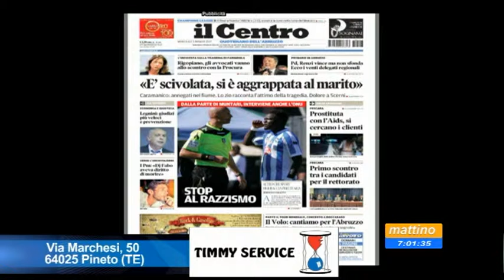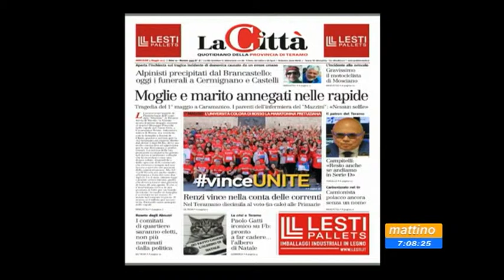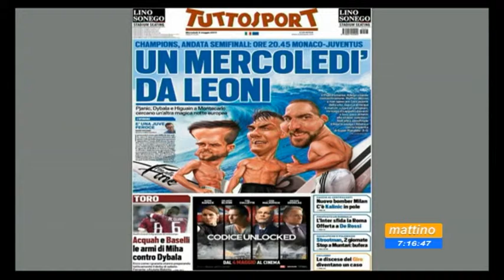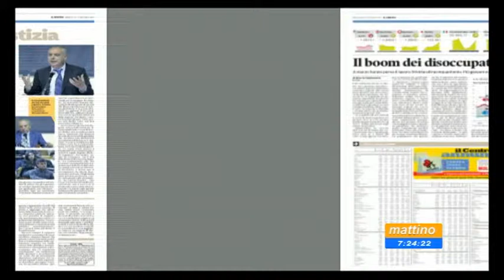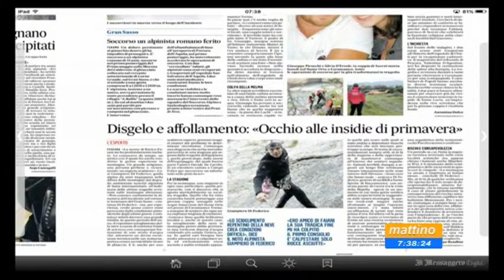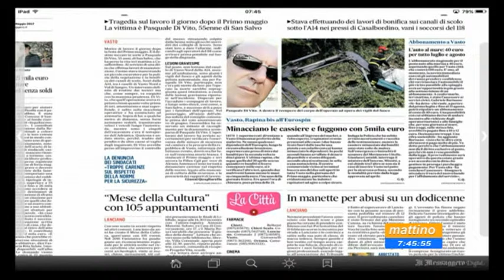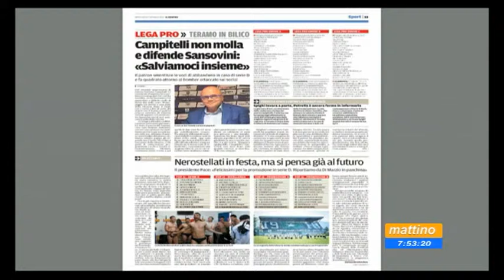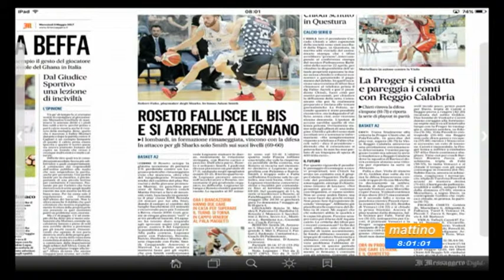Mattino6 rassegna stampa di mercoledì 3 maggio 2017